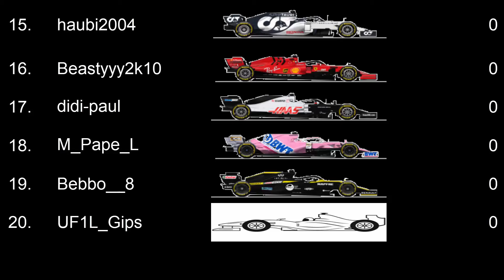UFL -Liga 2- -F1 2020- -Australien Rennen- [wurde live kommentiert]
Infos zur Liga

Die Rennen